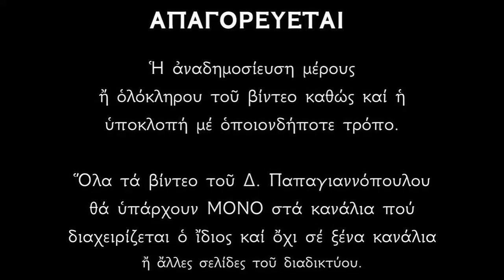1 ΦΕΒΡΟΥΑΡΙΟΥ - Απολυτίκιο Αγίου Τρύφωνος | Δημήτριος Παπαγιαννόπουλος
Τρυφὴν τὴν ἀκήρατον, ἰχνηλατῶν ἐκ παιδός, βασάνους ὑπήνεγκας, ὑπὲρ Χριστοῦ τοῦ Θεοῦ, καὶ ἤθλησας ἄριστα ὅθεν τὴν τῶν θαυμάτων, κομισάμενος χάριν, λύτρωσαι πάσης βλάβης, καὶ παντοίας ἀνάγκης, Τρύφων Μεγαλομάρτυς, τοὺς σὲ μακαρίζοντας.

*** ΠΡΟΣΟΧΗ !!!